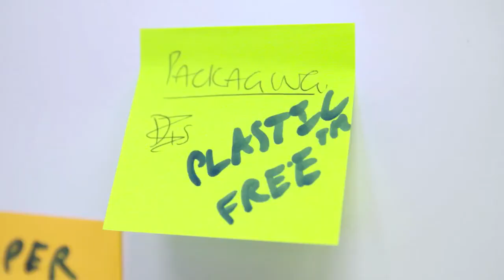Unilever Rethink Plastic Hackathon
Unilever Rethink Plastic Hackathon, where leading designers, innovators and packaging experts were challenged to come up with solutions to tackle the issue of plastic waste.

Igniting & inspiring the world to turn off the plastic tap